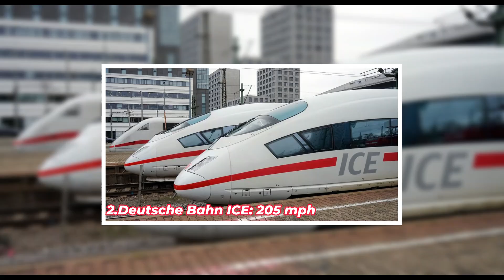Top 10 Fastest Trains In The World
In this video we will discuss about Top 10 Fastest Trains In The World

🌍 Embark on a thrilling journey through the cutting-edge realm of high-speed rail with our exhilarating exploration: "Top 10 Fastest Trains In The World." Delve into the world of engineering marvels as we unveil the awe-inspiring tales of speed and innovation that define these remarkable trains. From the pioneering Shinkansen of Japan to the futuristic maglevs of China, each train represents a chapter in the epic saga of technological advancement, leaving an indelible mark on the annals of transportation history.

🚄 Step into the future and witness the rise of mighty rail networks that have reshaped the course of global travel. Discover the unparalleled engineering prowess of the Shanghai Maglev, which floats above the tracks at staggering speeds, redefining the limits of modern transportation. Marvel at the precision and efficiency of the French TGV, whose streamlined design and relentless speed have set records across Europe.

🚅 Follow the innovative strides of countries like Japan, whose Shinkansen, or "bullet trains," have not only transformed travel but also influenced high-speed rail development worldwide. Experience the thrill of China's Fuxing Hao CR400AF/BF, the world's fastest conventional train, which symbolizes the nation's rapid technological progress and ambition.

📜 Uncover the stories of triumph and technological breakthroughs that define these trains, from the groundbreaking maglev technology to the sophisticated aerodynamics that allow for smoother, faster journeys. Witness the relentless pursuit of speed and efficiency that drives these innovations, pushing the boundaries of what is possible in rail travel.

🔍 Join us as we embark on a captivating journey through the world of high-speed rail, where innovation and speed converge, leaving an indelible imprint on the landscape of modern transportation. From the sleek designs of Italy's Frecciarossa 1000 to the futuristic allure of South Korea's KTX, "Top 10 Fastest Trains In The World" offers a riveting glimpse into the forces that are transforming our world.